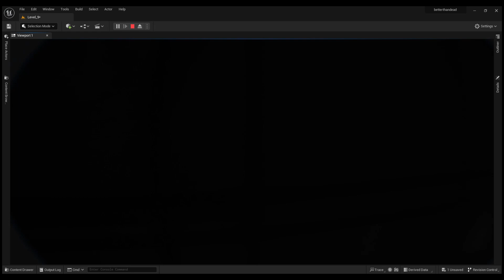Testing New Game Level Design: First-Person Walkthrough | nanite | UE5 | Lumen (WIP) part:3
I walk through a level of my FPS currently under development.
Note: This is a work in progress without enemies - just a raw feel of the game's environment.